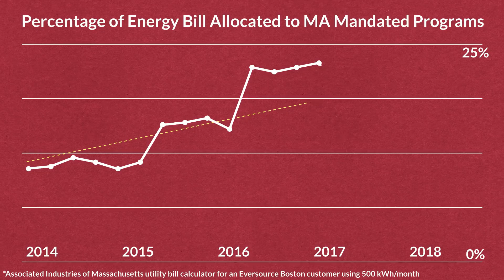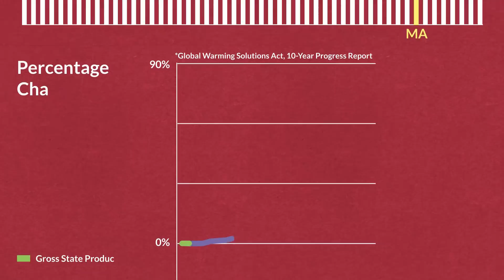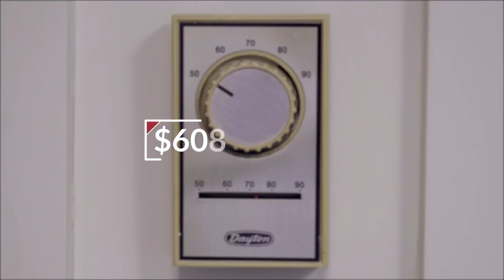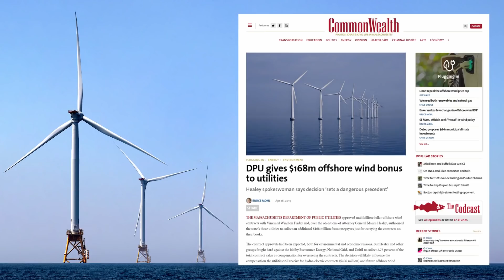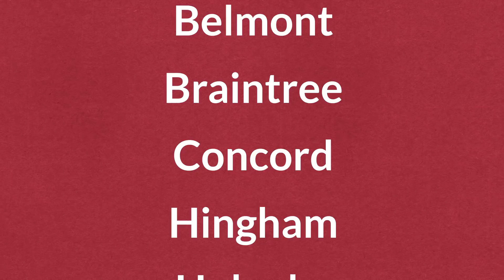The Reel Deal: What’s in your electricity bill?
It’s a simple question – what charges are contained in your electricity bill?  But the answer isn’t that simple. Indeed, there’s a lot more going on with your bill than you might think. In CommonWealth’s latest Reel Deal explainer video, we reveal how your electricity bill has become a major driver of state energy policy. Individually, the bill contains charges for policy matters that now add up to almost a fifth of the monthly charge. Collectively, the amounts raised run into the billions of dollars.